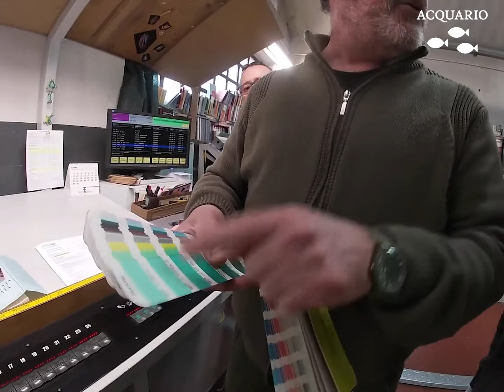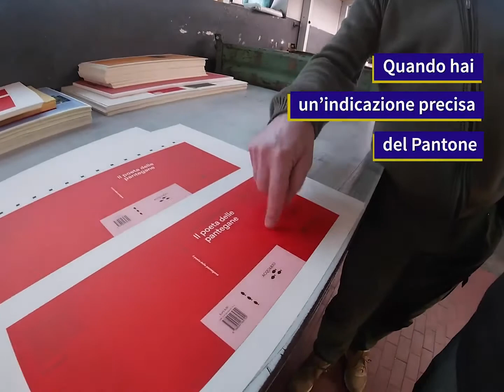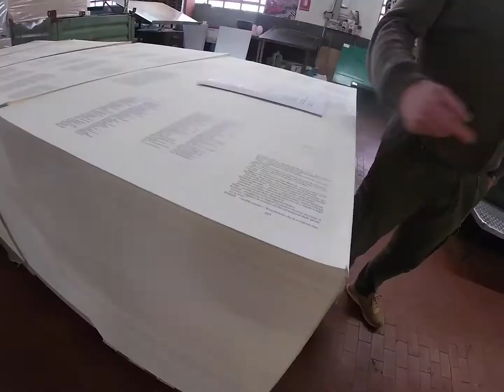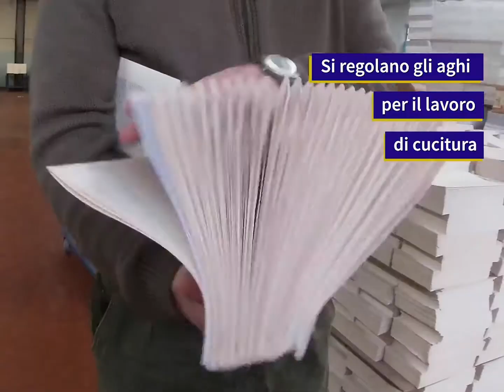Acquario - dietro le quinte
L'Acquario è di carta, la rete spunta tra le pagine. Facciamo editoria tra Torino, Milano e un cloud.

🎬Il viaggio nel Consorzio Artigiano L.V.G. dietro le quinte di Acquario, una raccolta di storie sul libro e l’editoria cui hanno contribuito tra gli altri Stefano Bartezzaghi, Marco Belpoliti, Edoardo Camurri.

Sognavamo un acquario di carta con pesciolini digitali, un ecosistema destrutturato e funzionale, un contenitore ampio ma intimo, uno spazio riparato dove poter pensare, creare, proporre e presentare.

Sognavamo un progetto editoriale indipendente e aperto. Dove le persone potessero occuparsi di editoria liberamente, ognuno con la propria inclinazione: narrativa, letteratura, cinema, musica, illustrazione, senza annoiarsi mai, perché tutto ciò che può diventare racconto è il nostro lavoro.

Sognavamo un cloud dove i professionisti sparpagliati nel mondo che ancora credono nell’azzardo di fare editoria potessero incontrarsi, respirare, crescere, dare e ricevere fuori da ogni clichè. Sognavamo Acquario.

Siamo Anna Foà - alle spalle una lunga esperienza editoriale legata al padre Luciano, all’Adephi, e a Tiqqun edizioni -, e Marco Sodano, giornalista de La Stampa con una vita professionale spesa nei quotidiani a cavallo tra carta e digitale. Intorno a noi un cloud di professionisti: grafici, revisori di bozze, editor, stampatori, fotografi, attori, registi. Contiamo di allungare l’elenco mentre cresciamo.